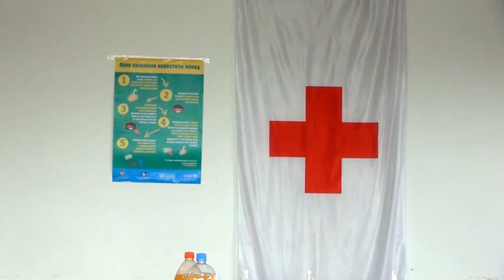Skupstina Crvenog krsta 18.6.2020.